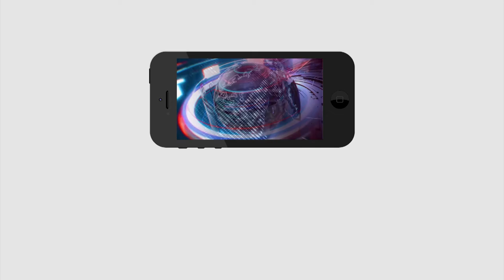Public Talk On GHMC Elections | 20 ఏళ్ల నుంచి ఇక్కడ ఎటువంటి అభివృద్ధి చెందలేదు | PDTV News